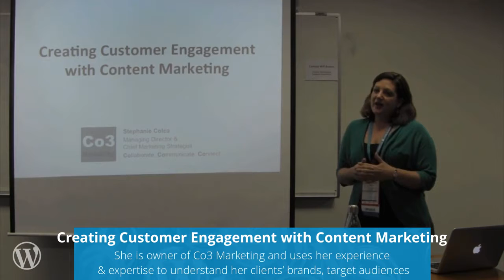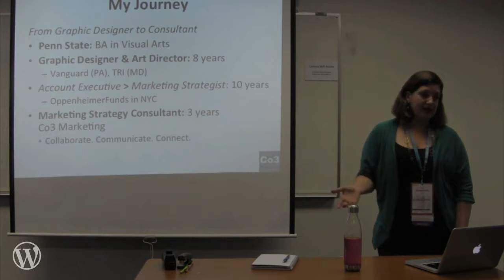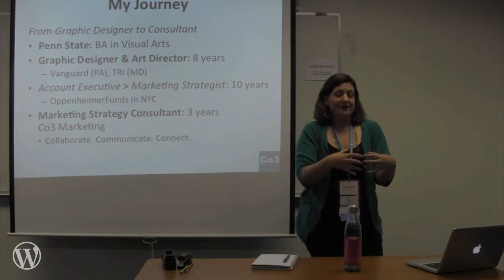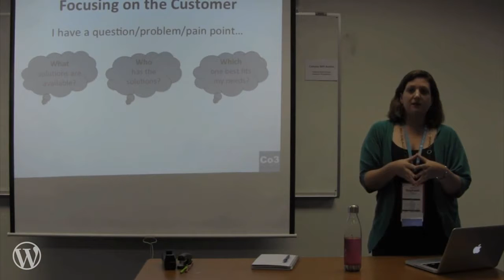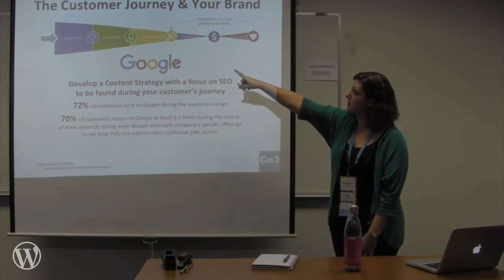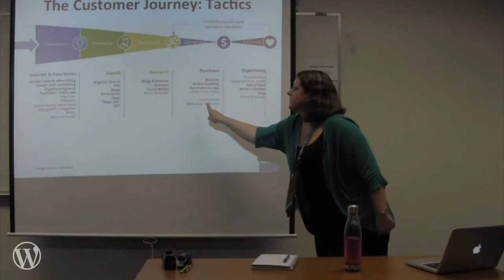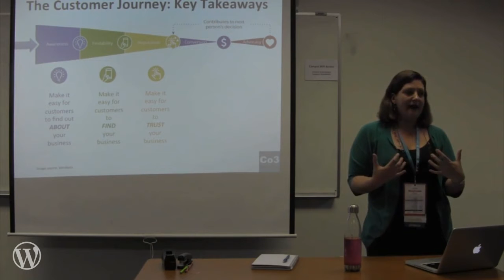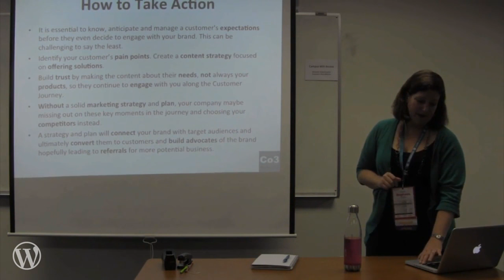Stephanie Colca: Creating Customer Engagement with Content Marketing and More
Today it is essential to know, anticipate and manage a customer’s expectations before they even decide to engage with your brand. Having your brand present in the moment when they are looking for a solution to a problem with the right content to help them is challenging. Without a marketing strategy and plan, your company maybe missing out on these key moments and choosing your competitors instead. With a solid strategy and plan you can connect your brand’s message with target audiences and ultimately convert them to customers and build advocates of the brand hopefully leading to referrals for more potential business.